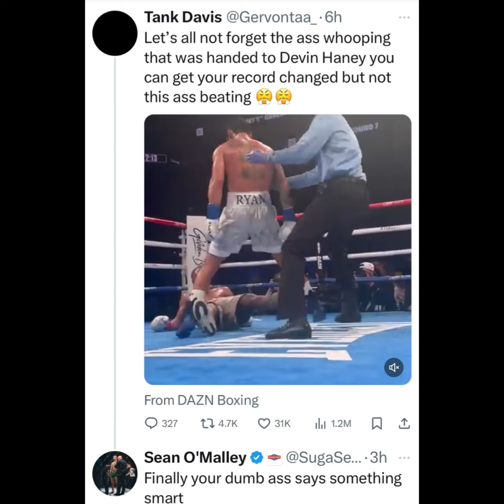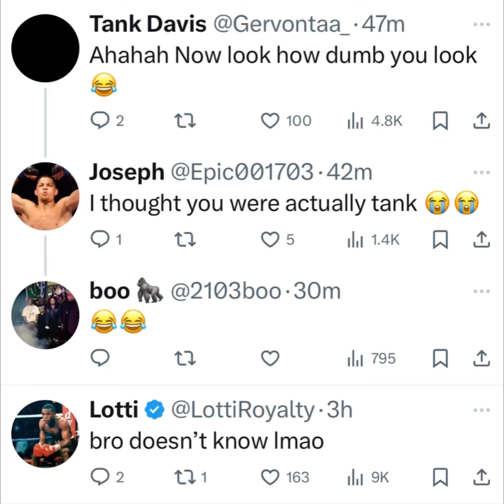Clown lol Sean O’Malley trying to insult Tank but goes off on a fake profile